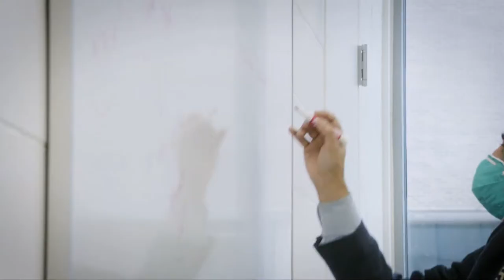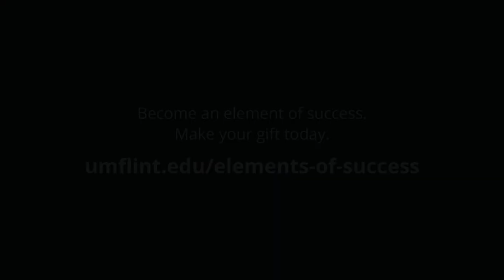Murchie Science Building Expansion, Grand Opening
Watch as campus leadership celebrates the grand opening of the new wing of the Murchie Science Building at UM-Flint.

To make a gift to the Elements of Success wall visit:
umflint.edu/elements-of-success.